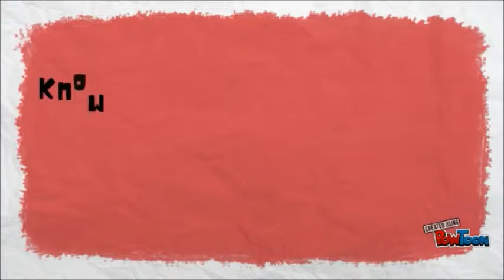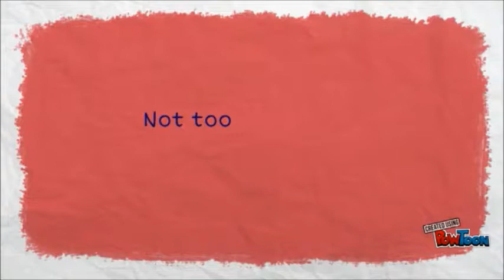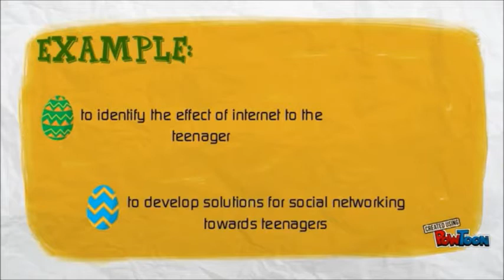How to develop a good research topic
This video is about how to create a good topic, objective, and question in your research proposal.